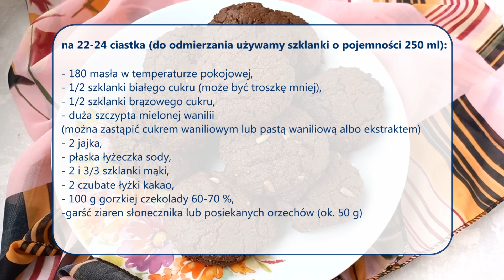DLA FANÓW CZEKOLADY! Najłatwiejsze ciasteczka czekoladowe - chrupiące, pyszne, idealne do kawy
Ciasteczka czekoladowe z kawałkami czekolady to łatwe i szybkie maślane ciastka, idealne dla początkujących. Są słodkie, chrupiące, idealne do kawy, herbaty lub kubka mleka.
Ciasteczka z czekoladą przygotowuje się błyskawicznie, bo nie musimy wałkować ciasta i wykrawać foremkami. Są idealne do przygotowania dla niespodziewanych gości, bo większość składników zazwyczaj mamy w domu.
Aby nasze czekoladowe ciasteczka maślane udały się idealnie, należy pamiętać o kilku sprawach. W związku z tym, że do ciasta dodajemy czekoladę, dość łatwo przypalają się od spodu - aby tego uniknąć, ja zawsze piekę je na najwyższym poziomie piekarnika i staram się ich pilnować. Są gotowe, gdy spód zacznie się rumienić, a wierzch delikatnie twardnieć. Gorących ciastek nie ściągamy z blachy - należy odczekać kilka minut i dać im czas, by troszkę stwardniały.
Kakaowe ciasteczka z kawałkami czekolady są chrupiące z wierzchu i odrobinę delikatniejsze w środku. Najlepiej smakują jeszcze trochę ciepłe, kiedy czekolada jest wciąż miękka :) Polecam, jeśli lubicie szybkie, słodkie wypieki, smacznego :)

Ciasteczka czekoladowe z kawałkami czekolady, składniki:

na 22-24 ciastka (do odmierzania używamy szklanki o pojemności 250 ml):

180 masła w temperaturze pokojowej,
1/2 szklanki białego cukru (może być troszkę mniej),
1/2 szklanki brązowego cukru,
duża szczypta mielonej wanilii (można zastąpić cukrem waniliowym lub pastą waniliową albo ekstraktem)
2 jajka,
płaska łyżeczka sody,
2 i 3/3 szklanki mąki,
2 czubate łyżki kakao,
100 g gorzkiej czekolady 60-70 %,
garść ziaren słonecznika lub posiekanych orzechów (ok. 50 g)

Ciasteczka czekoladowe z kawałkami czekolady, przygotowanie:

Masło zmiksować z dwoma rodzajami cukru i wanilią (zajmie to około 4-5 minut). Dodać jajka, dokładnie wymieszać (ciasto się rozwarstwi, to zupełnie normalne). Wsypać mąkę, kakao i sodę, bardzo krótko zmiksować - tylko do połączenia. Gdy ciasto zrobi się gęste i klejące, dokończyć mieszanie szpatułką lub łyżką. Dodać czekoladę i pestki lub orzechy, szybko wymieszać szpatułką. Ciasto nakładać łyżką do lodów na wyłożoną papierem blaszkę i lekko spłaszczyć palcami (w odstępach - ciastka rozleją się podczas pieczenia). Jeśli nie mamy łyżki do lodów można formować kuleczki wielkości małej gałki i następnie spłaszczać. Piec w 190 C około 15 minut, najlepiej na najwyższym poziomie piekarnika (chyba, że Wasz piekarnik nie przypieka mocno od dołu). Ciasteczka są gotowe, gdy się zarumienią. Gorących ciasteczek nie ściągamy od razu z blachy - należy poczekać kilka minut, aż stwardnieją. Warto przechowywać je w puszce.

Zmodyfikowany przepis Laury Vitale.

👍 Jeśli podoba ci się ten film, nie zapomnij go polubić